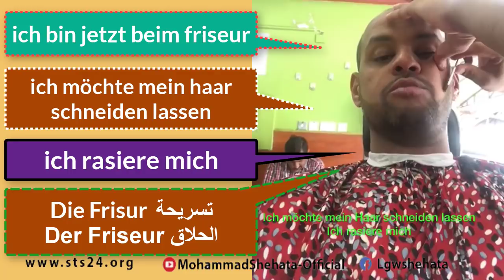24- Der Friseur | عبارات اكثر استعمالا تقولها عند الحلاق باللغة الالمانية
لو انت بتزور القناة لاول مرة خد فكرة عن المحنوى بالكامل واكيد هتلاقي فيها شيئ يناسبك وتقدر تتعلم حاجه جديدة

►حسابنا على التويتر : @mischmisch2011